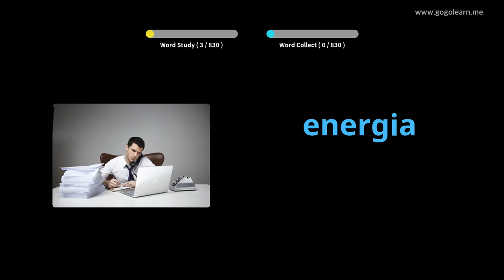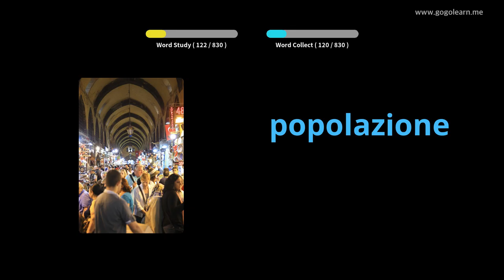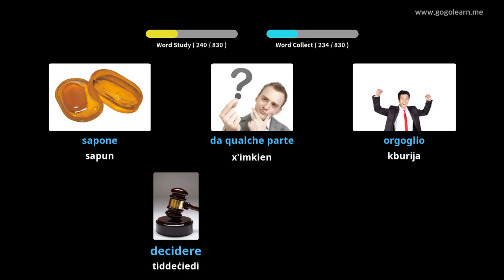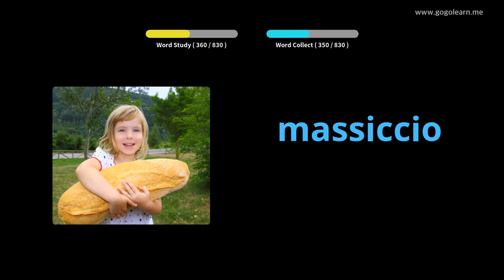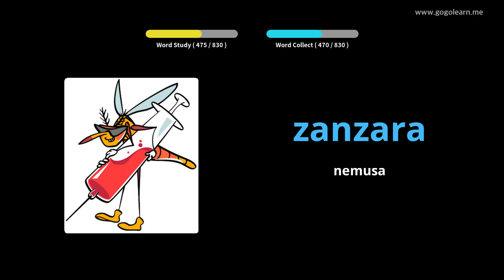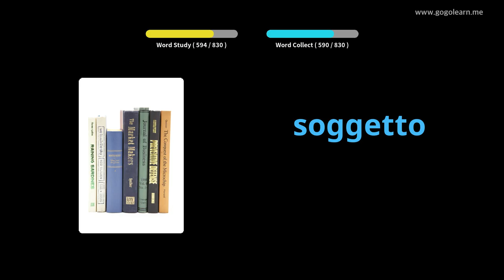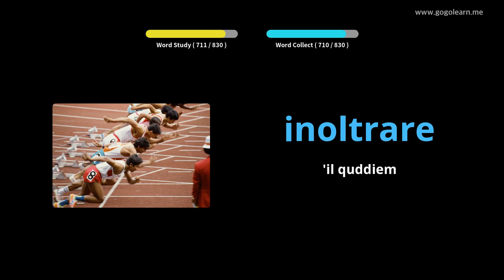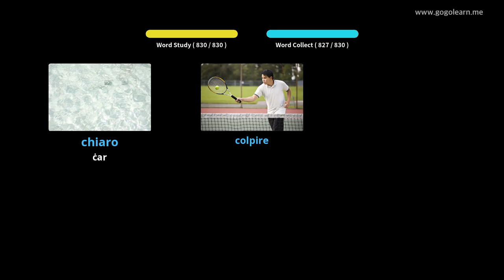Iskola Nofs il-Vokabolarju Taljan | Golearn